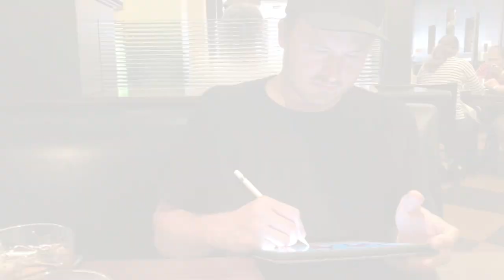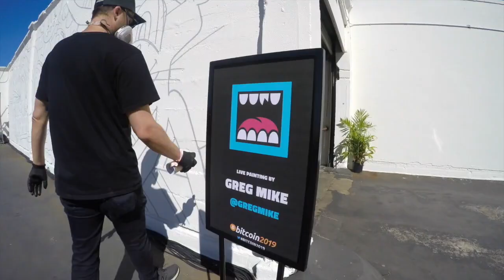48 Hours in San Francisco to Paint a 45ft Mural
GREG MIKE heads to San Francisco for 48 Hours to knock out a 45ft mural at the Bitcoin 2019 Conference.

Featuring GREG MIKE and WOLFDOG
Track by:
Gud Vibrations
NGHTMRE & Slander